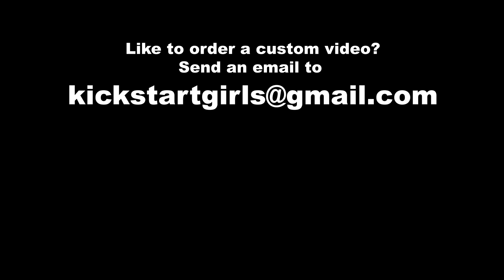The honda repsol girl |Kick, revv & ride| (trailer)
Its springtime again. With the cold mornings, she finds it too hard to start her motorbike. But she is not ready to give up. Watch her kick hard with all her might. And when it starts, she revvs it hard!..